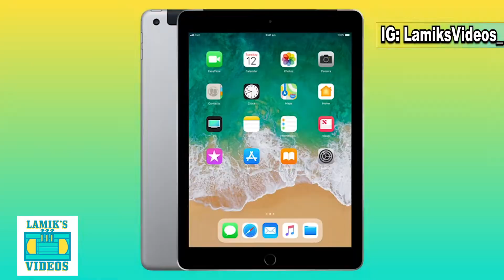SOUTHWEST DEKALB HALFTIME vs MARIST 2002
Super Showdown 2002 held at Memorial Stadium.